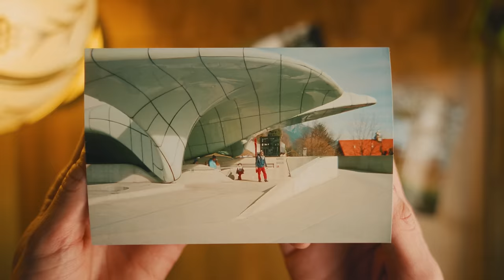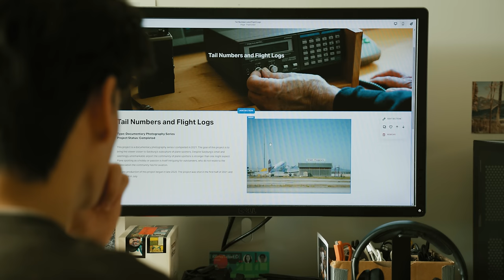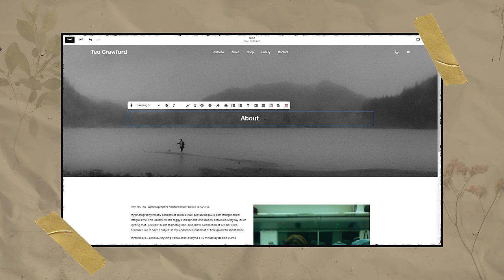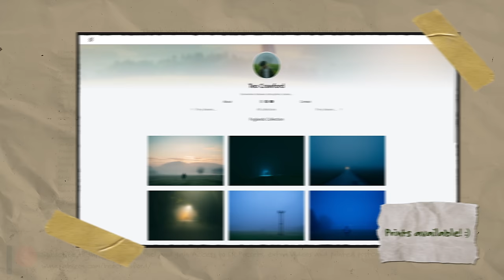I tried Willem's film camera...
Today I'm trying out Willem Verbeeck's 35mm film camera.
Also much love to Squarespace for the continuous support of the channel! to save 10% off your first purchase of a website or domain by using the code "TEOCRAWFORD" (also supports the channel).

All the music in this video is from Epidemic Sound - if you want to try out their music and support me you can use my referral link to sign up for a free trial

My Colour Grading has been in part been made possible thanks to the Plugin Dehancer.

Chapters:
00:00 - 01:05 - Introduction
01:05 - 03:16 - The camera
03:16 - 08:46 - Shoot Part 1
08:46 - 09:47 - Thoughts on the camera
09:47 - 10:47 - Much love!
10:47 - 13:21 - Shoot Part 2
13:21 - 16:04 - Shoot Part 3
16:04 - 17:34 - Conclusion

My main video camera:
- Sony A7iii
The two lenses for the camera:

My favourite digital camera for photography:
- Lumix GX80
The two lenses I use with it:

Other gear I use to make my videos:
- GoPro Hero8
- Tripod 1 (new one)
- Tripod 2 (with slightly less features)
   - get a discount off of any Urth product with my code "TEO10"
- Softbox Lights
- Camera Rain Protector
- Big camera bag
- Smaller camera bag
- SD-Card case
- Micro SD-Card (for GoPro)
- HDD Hard drives
- SSD Harddrives

For my German friends, here are the links for .de

- GoPro Hero8
- Softbox Lights
- Camera Rain Protector
- Big camera bag
- Smaller camera bag
- SD-Card case
- HDD harddrives
- SSD Harddrives